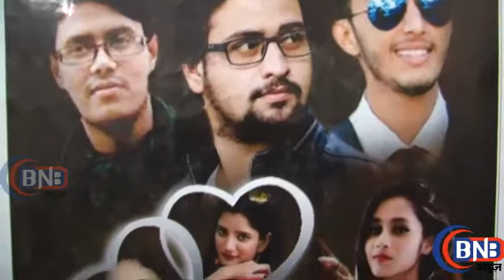UPCOMING NEW ROMANTIC FILM MAGICAL LOVE MAHURAT LAUNCH